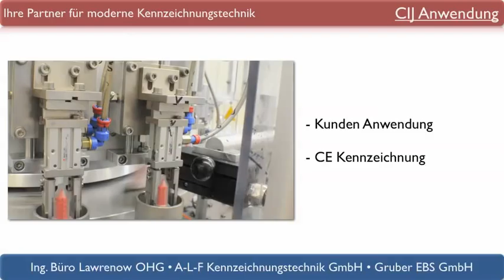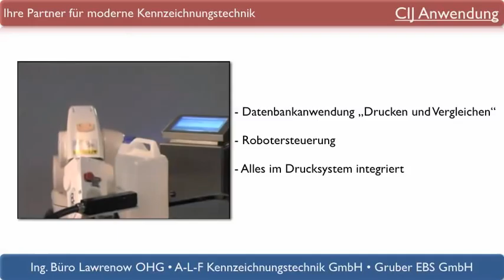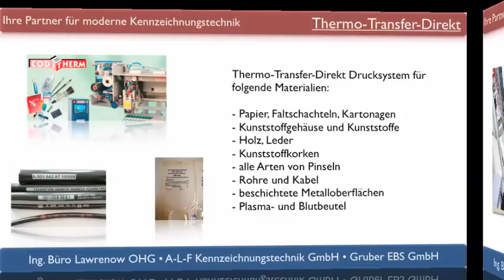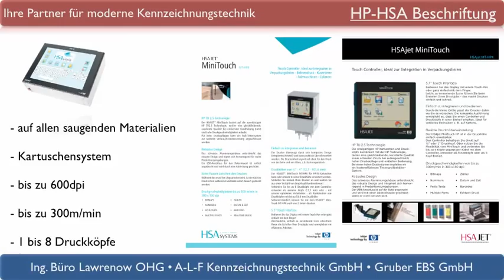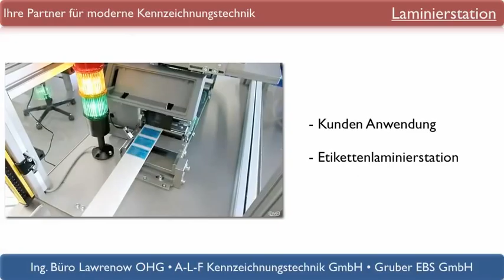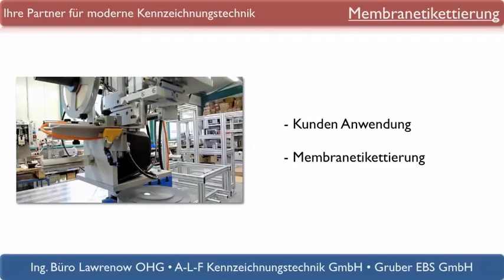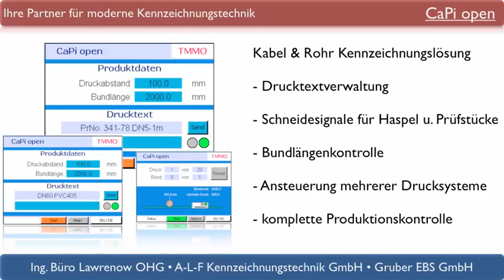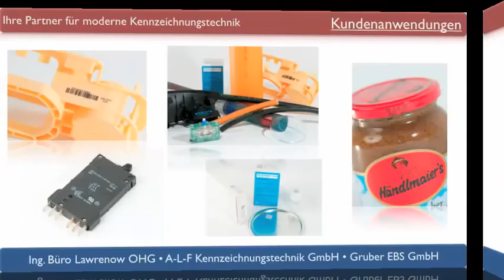Automatica 2012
Ihre Partner für moderne Kennzeichnungstechnik auf der Automatica 2012 in München!

A-L-F Kennzeichnungstechnik GmbH
Ingenieurbüro Lawrenow OHG
Gruber EBS GmbH